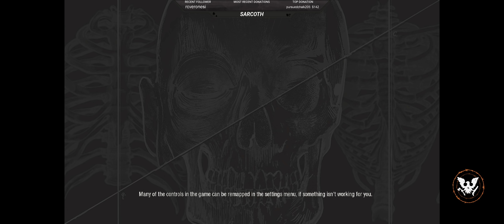Red Talon Community #6 ► Part 4 ► State of Decay 2 ► Recruiting Red Talon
I live stream every night, so come visit me sometime.